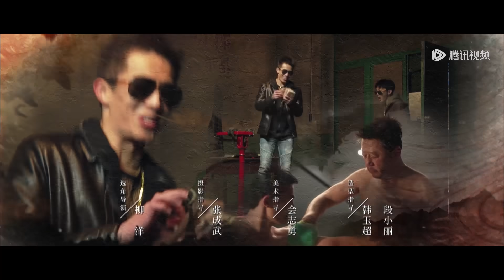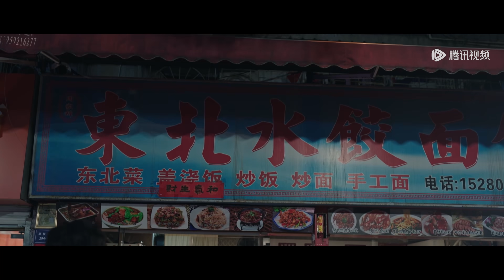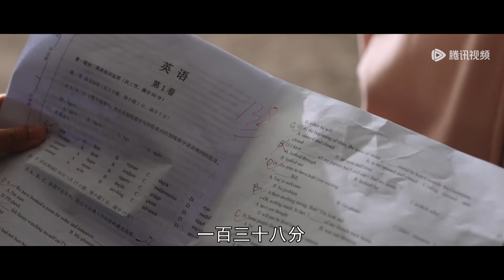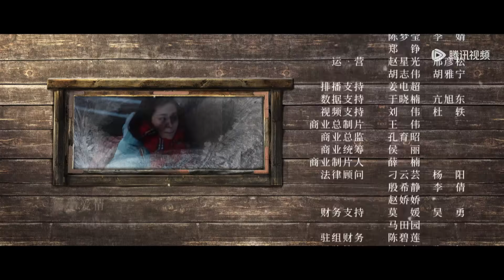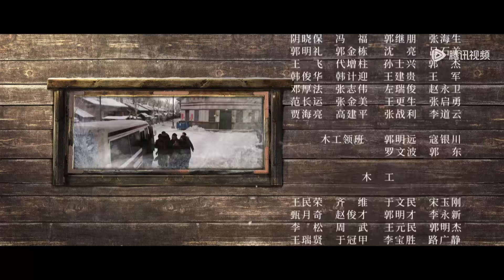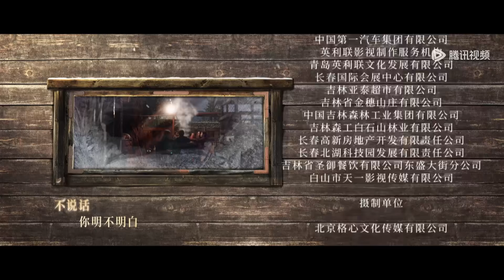ENG SUB【父辈的荣耀 A Long Way Home】EP21 林晓晴与陈兴杰的感情出现危机，陈兴杰决定回边河创业（张晚意、郭涛、刘琳）